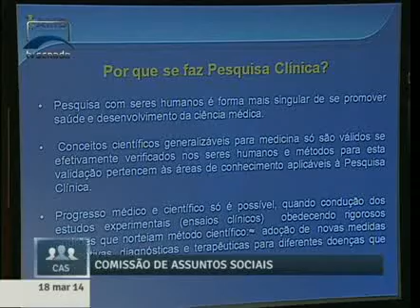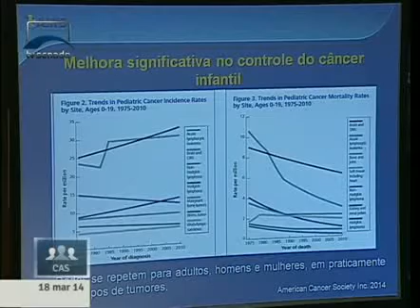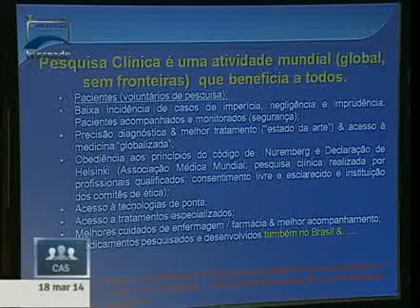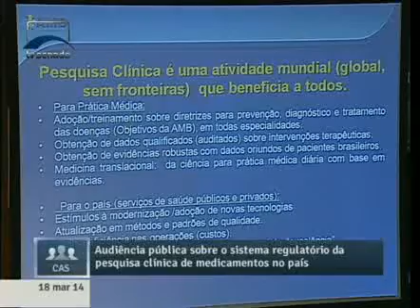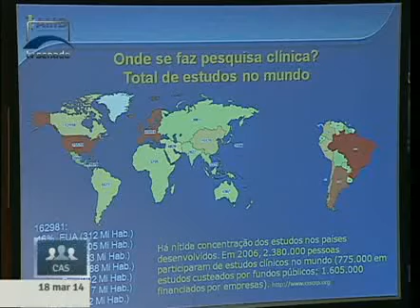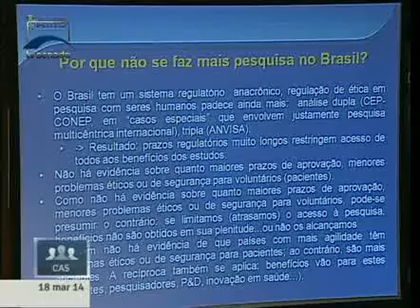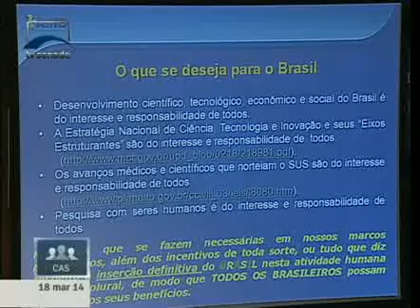Jaderson Sócrates Lima(AMB) explica objetivos da pesquisa clínica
18/03/2014 - CAS - Jaderson Sócrates Lima(AMB) explica objetivos da pesquisa clínica